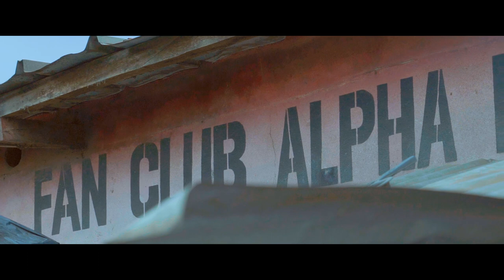MK - ça va aller